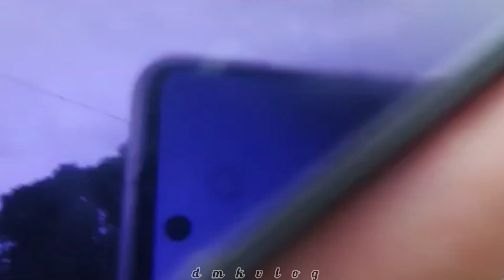বৃষ্টি কমতেই ছেলে বোনকে নিয়ে বেড়িয়ে পরলাম।